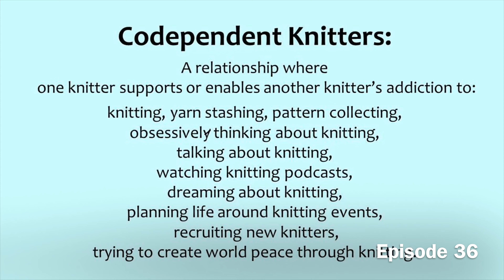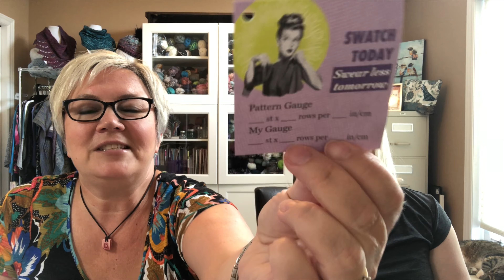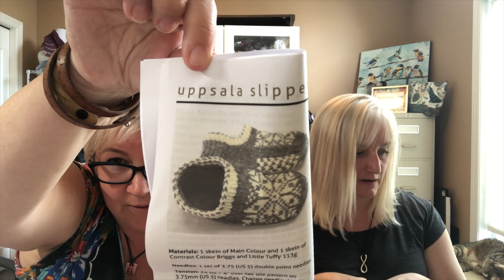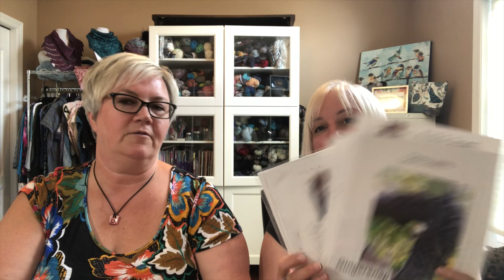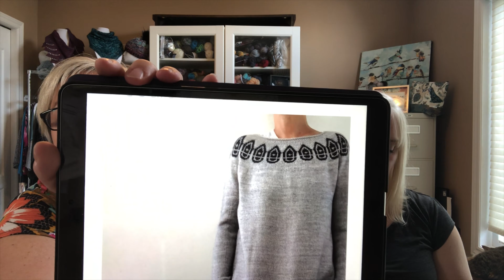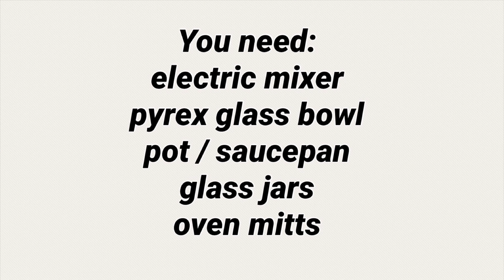Episode 36: Oh Snap!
A Knitting Podcast from Sarnia, Ontario, Canada.

This podcast is about knitting and all related things, and a whole lot of fun.  It is produced by The Codependent Knitters, Lisa and Dawn.

Find us on Ravelry:  The Codependent Knitters Podcast, dawnamaw, Lisa-mc

The Knit's Best Thing (Dawn's bags)